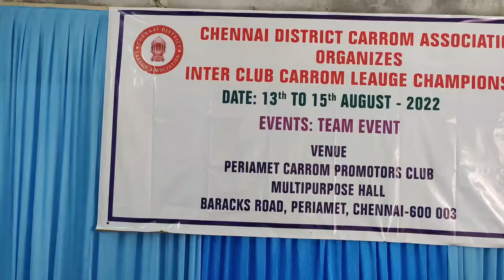CARROM R-2 | AROKIA RAJ vs SURESH KUMAR Team Event